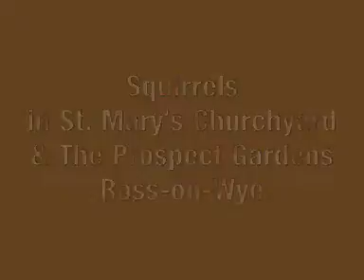Squirrels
in the churchyard